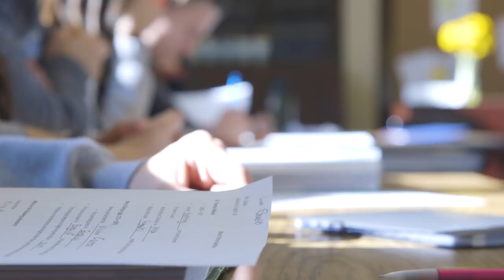Amelia and Frank introduce Our Call to Lead and Serve Fundraising Campaign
Academy of Holy Angels announces the public phase of the $10.5 million campaign: Our Call to Lead and Serve. Be part of it and give now